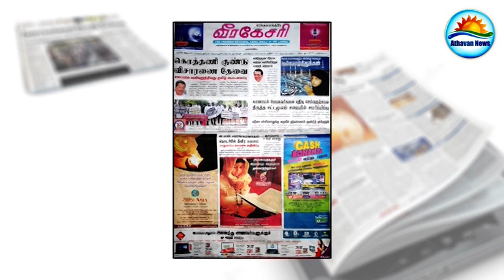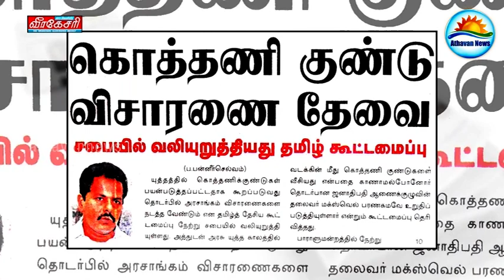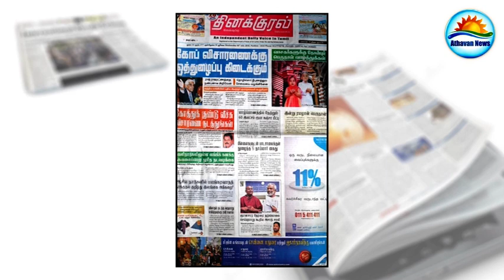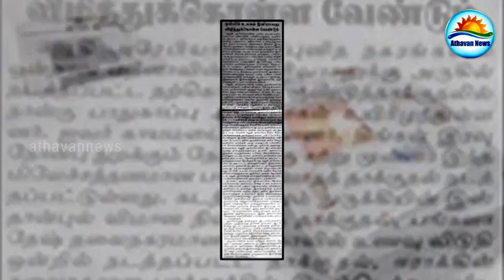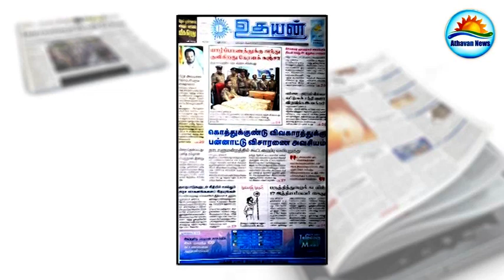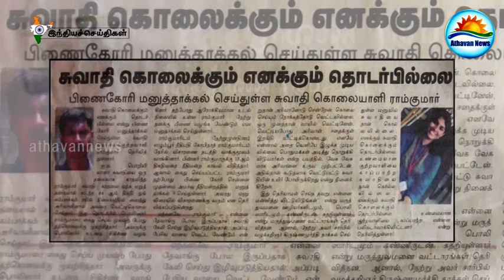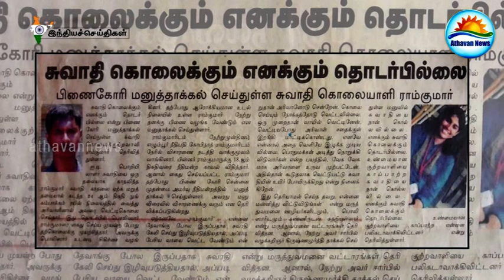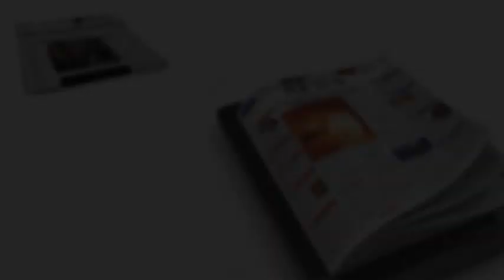The Papers : wednesday, July 06, 2016